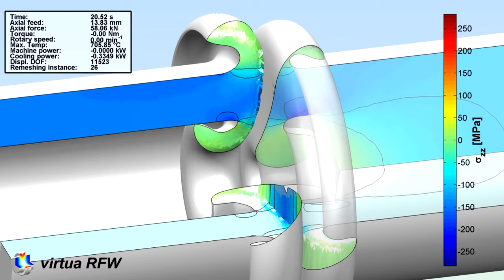Tube-shaft friction weld with additional drilling hole; Postprocessing #3.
Avoiding loose residues in the inner by providing an additional drill hole in the full shaft element at a tube-shaft friction weld. The colors display the axial stresses in MPa.